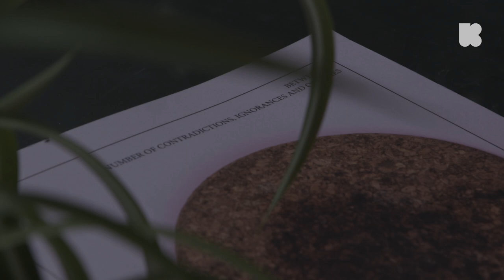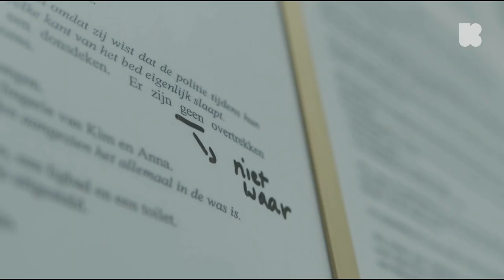Een wereld van verschil I Getrouwd, maar niet verliefd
Multimediale kunstenaars Kim Snauwaert en Anyuta Wiazemsky Snauwaert zijn in 2018 getrouwd, ook al hebben ze geen romantische relatie. De twee onderzoeken wat het huwelijk los van de traditionele definitie kan betekenen.

Deze video werd gemaakt door Lotte Bode, Aldo Dalla Palma en Evert De Maeyer. Beelden huwelijksvideo: Sarah Lederman. Logo: Chloé Dhauwe & Jef Cuypers. Met dank aan Red Star Line Museum en Kombuis Oostende. 'Een wereld van verschil' is een productie van Klara, Kunstenpunt en Sabam For Culture.